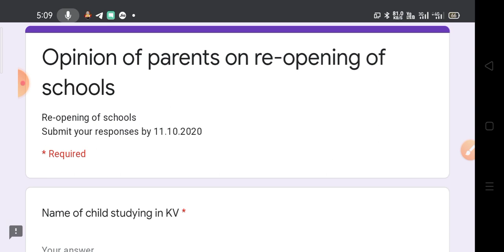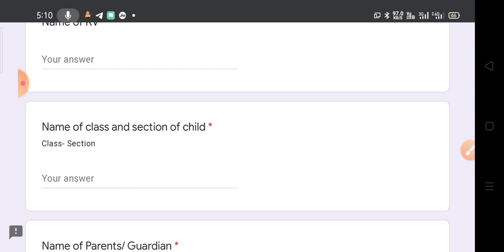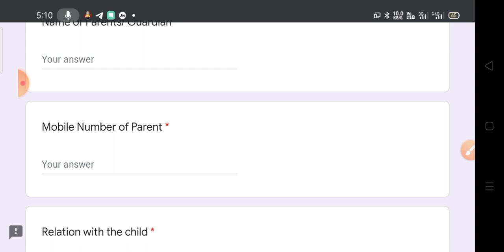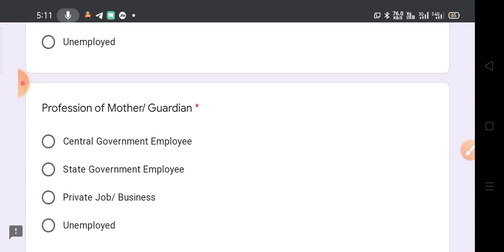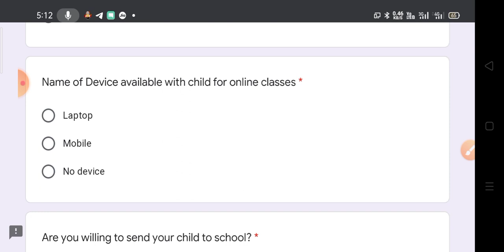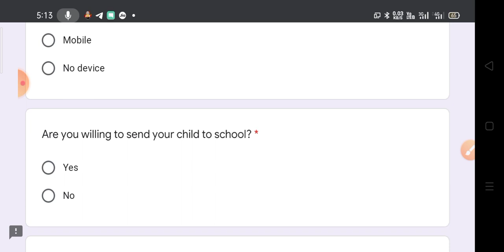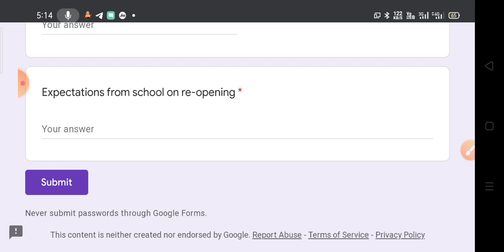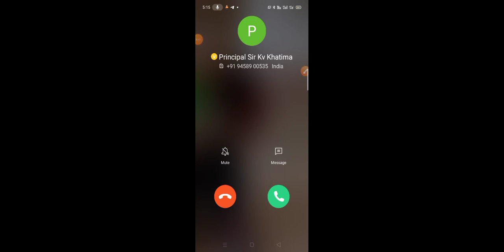Opinion of parents on re-opening of schools